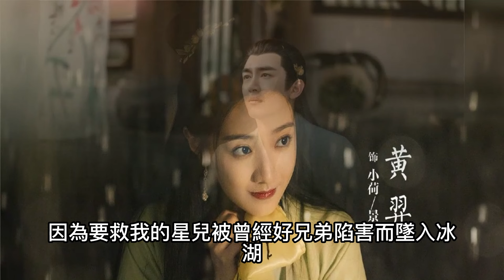40歲徐海喬與37歲趙麗穎二搭演父女，竟毫無違和感！看上去比林更新都年輕!趙麗穎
40歲徐海喬與37歲趙麗穎二搭演父女，竟毫無違和感！看上去比林更新都年輕!